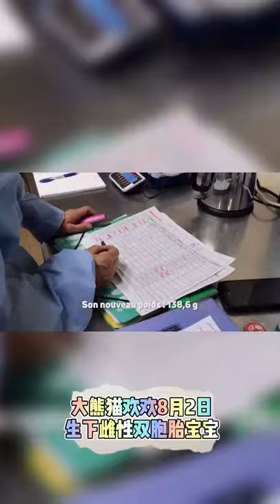08/02 旅法大熊猫欢欢生下两个雌性宝宝 Panda Huan Huan successfully gave birth to twins at the Beauval Zoo in France